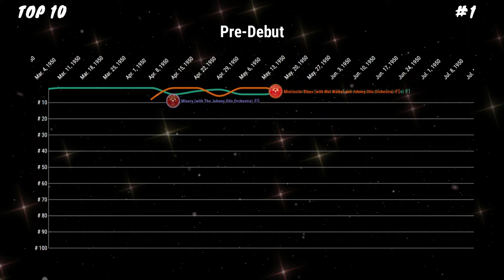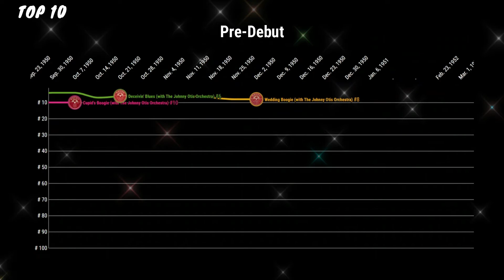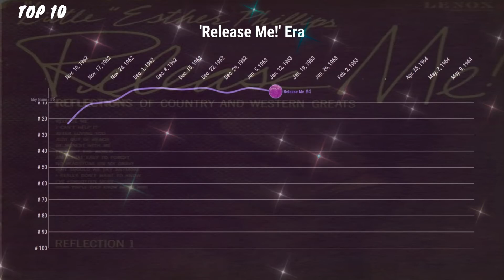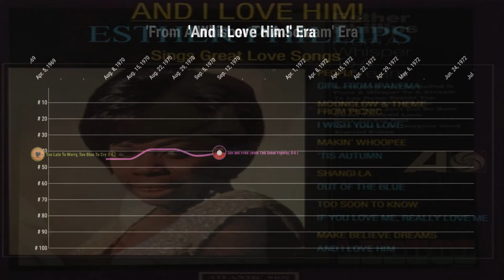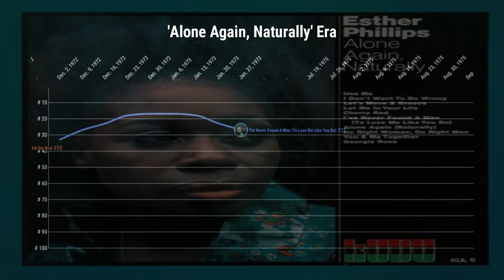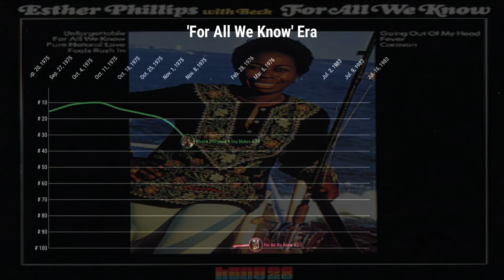Esther Phillips | Hot R&B/Hip-Hop Songs Chart History (1950 - 1983)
Hey people. I'm working on my next big few videos so here's a little filler video to pass the time on (Little) Esther Phillips. She had a tragic life from what I heard and it's sad to see how much she suffered so I decided to do this to honor her in a way. Hope y'all like it.

0:00 Intro
0:11 Pre-Debut
2:05 'Release Me!' Era
2:45 'And I Love Him!' Era
3:55 'From A Whisper To A Scream' Era
4:23 'Alone Again, Naturally' Era
4:44 'What A Diff'rence A Day Makes' Era
5:21 'For All We Know' Era
5:38 Outro